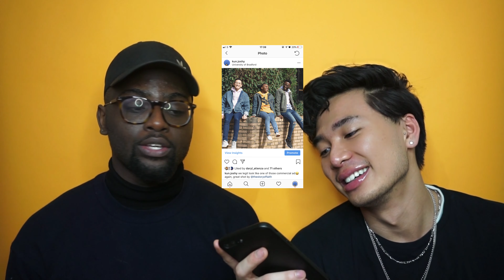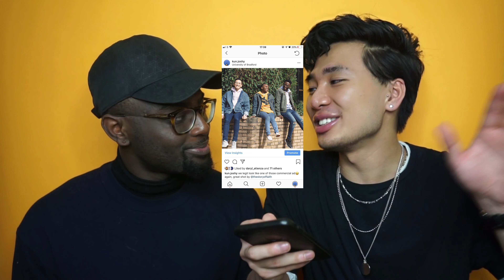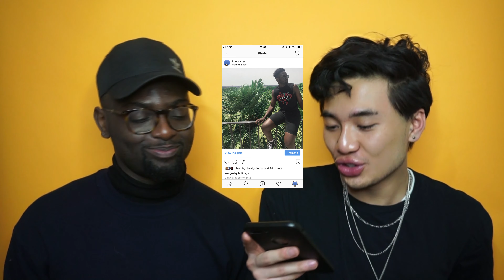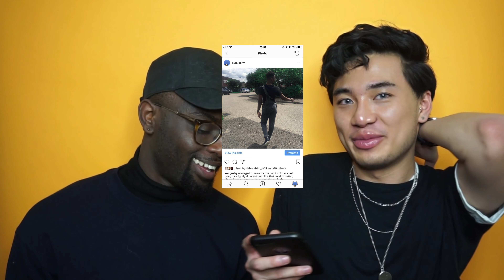Marc Zapanta rates my outfits on Instagram | joshy.kun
You guessed it the one and only MARC ZAPANTA aka MARC Ze Panther aka ThePrinceofVanity blessed me with a collab video.

LMAO

He's a very close friend of mine and I'm so glad he agreed to do this!

Let me know your opinions on my outfits below!

check her out she's dope